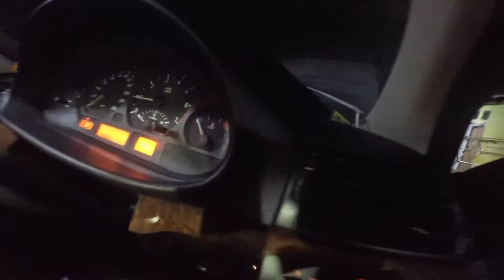Berburu BMW e46 318i 2001 | Berburu Mobil Impian | Terjang Gang Sempit dan Sawah2 Malam hari